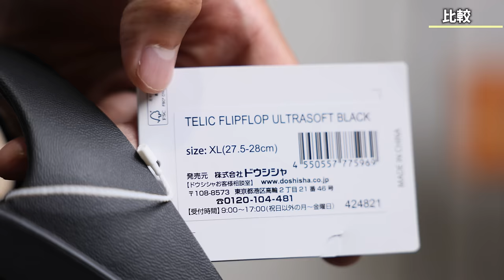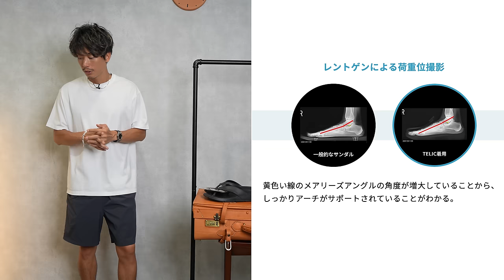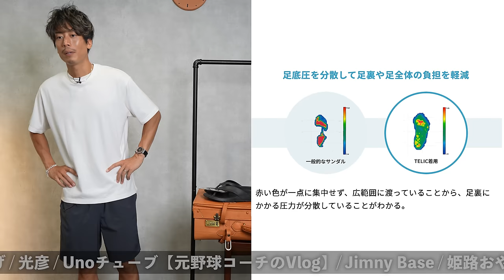【比較】サンダル界の王様「ウーフォス」vs病院が推奨する「テリック」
パーソナル診断（カラー・顔タイプ）

○たくぞー
1989/06/16　奈良県出身
身長178cm体重69kg
2014年公立学校の教員として勤務。
2018年うつ病発症。
2018年退職後YouTubeスタート。